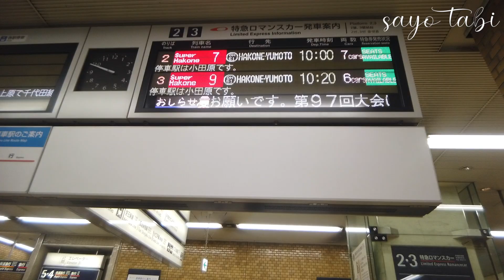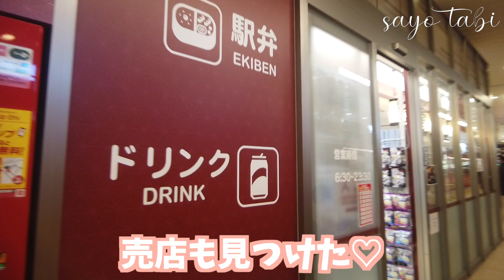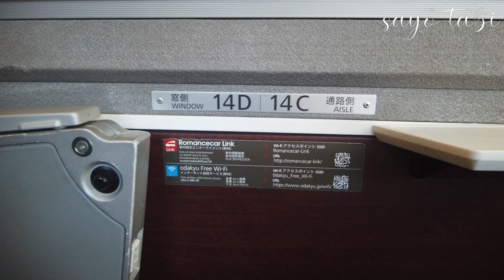【箱根ロマンスカーGSE乗車記】車内でプロポーズ！ドタバタ箱根旅〜紅白コーデでスーパーはこね展望席を楽しみ尽くす〜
※緊急事態宣言前の撮影です。

背面展望・前面展望もガッツリ楽しみました♡
イケボな車内アナウンスも、駅メロ・電車内の音楽も
目も耳も楽しいですね〜ロマンスカー♡

旅が大好きな女子鉄(＋飛行機)ピアニストです♡
ホテルステイも大好物なのでレビューを更新中。
先天性で目と耳が悪く、補聴器・眼鏡ユーザーですが
やりたいことをどんどん叶えていきます！

【15分でパッキング】旅慣れ女子の１週間リュック旅